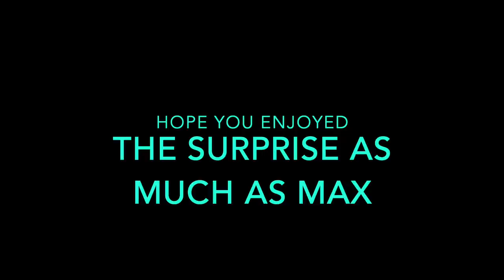Labrador Dog Shocked When Brother Surprise Visited After Month | Excited & Amazed Seeing Human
it was just another ordinary day in the park and max was out on his evening walk but did he knew he would get a surprise visit from someone special
soon he sensed that something was different and the moment he realised that it was his brother who had come home after a month he just couldn't control his excitement and jumped with joy all over him.

Max born on 1st January suddenly became an important part of the family, so this video is just to show a glimpse of his life.

He is now the most pampered family member.

He has a very simple motto - " lick the people you love, wag your tail every time you see them, stay as close to the family as possible, eat as much as given to you and even beg for more, take their stuff so that they chase you, never bark on strangers and basically just live the moment".

Enjoy and spread love.